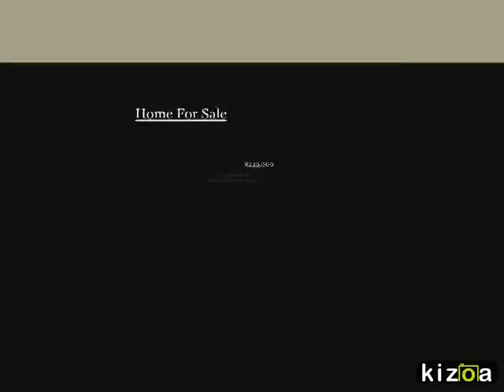For Sale! 2865 Branch St, Sacramento, CA 95815 $220,000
Motivated seller is ready to deal. lovely home in a nice neighbohood , Big backyard with trees and landscape . Interior in nice condition . Great layout, Perfect for investor with good tenants and FTHB. Priced to sell. Nice front & back fenced home. Central Vacuum, Garage has extra room . tool shed.